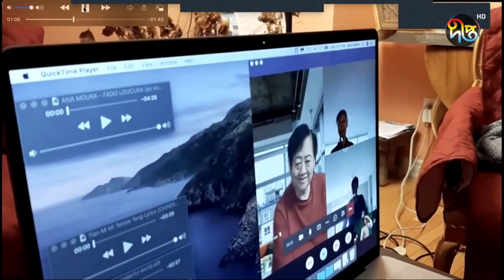Healing Dance with Munni Subhani | EP 11 | হিলিং ড্যান্স | Dance Meditation for Emotional Release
হিলিং ড্যান্স নিয়ে টরন্টো কানাডা থেকে যুক্ত আছেন মুন্নি সুবহানি দীপ্ত টেলিভিশনের ফেসবুক পেজে

চল্লিশোর্ধ যে কোন পুরুষ ও নারী আমাদের পরবর্তী লাইভে যুক্ত হতে পারবেন। লাইভে যুক্ত হতে যোগাযোগ করুন:

Deepto TV address:
7/A/GA Tejgaon Industrial Area, Dhaka 1208, BANGLADESH